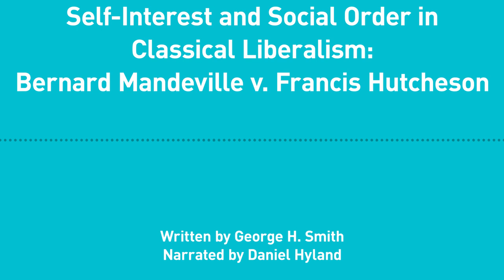Excursions, Ep. 155: Self-Interest and Social Order: Bernard Mandeville v. Francis Hutcheson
George H. Smith discusses what Bernard Mandeville meant in saying that private vices produce public benefits, and how Francis Hutcheson criticized that theory.